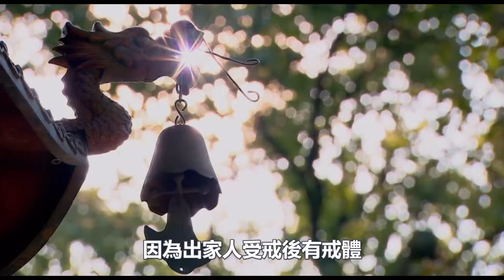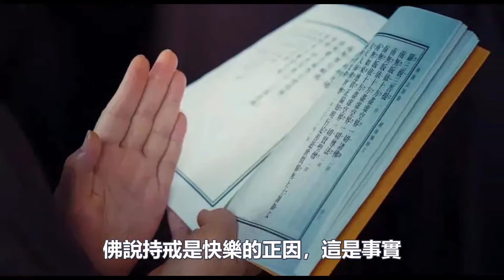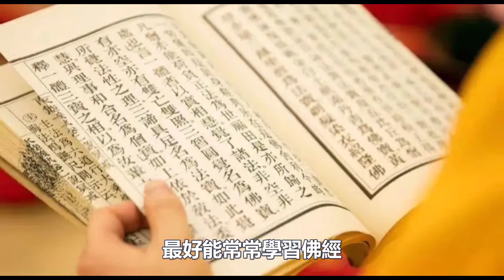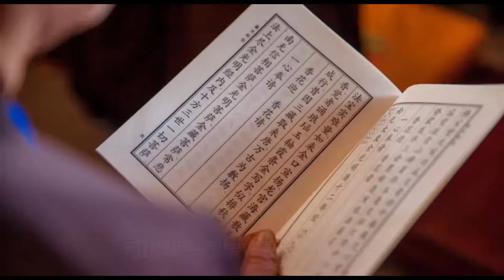學佛人該如何面對自己的“性慾”？ 80歲高僧如是說，可能和你想的不太一樣！